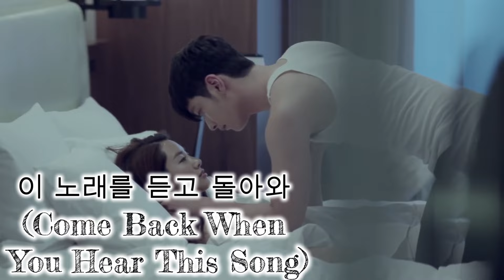2pm's MVs But It's Just Chansung's Parts (Korean MVs)